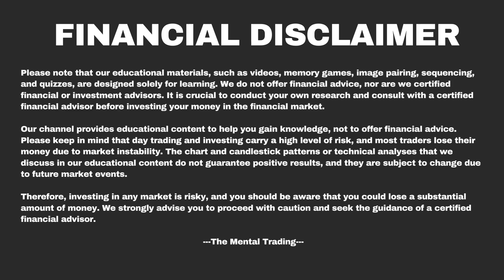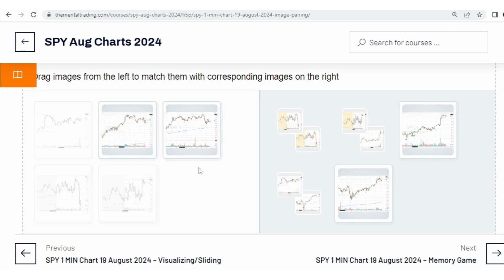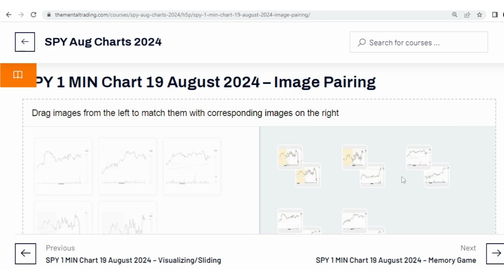SPY 1 MIN 19 Aug 2024 - Image Pairing